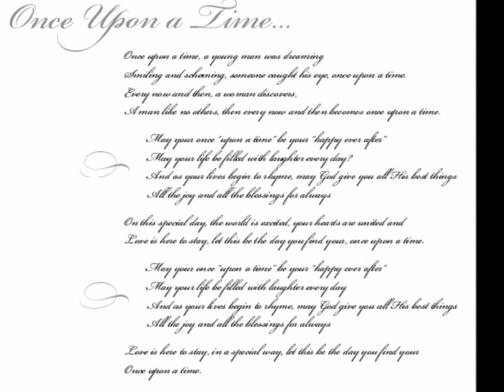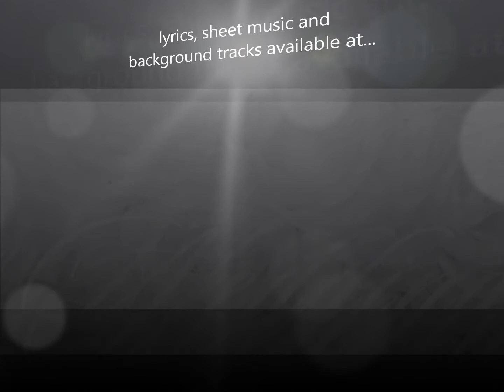Once Upon A Time (Nashville Version) - Wedding Song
The Nashville version of this inspiring wedding song by  RAPHAEL & ALY

"...may your once upon a time, be your happy ever after..."